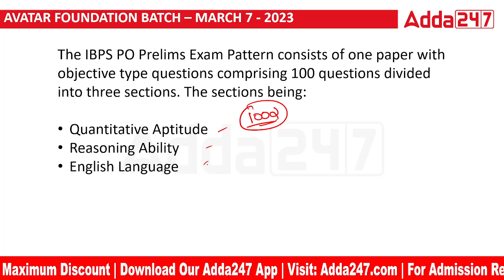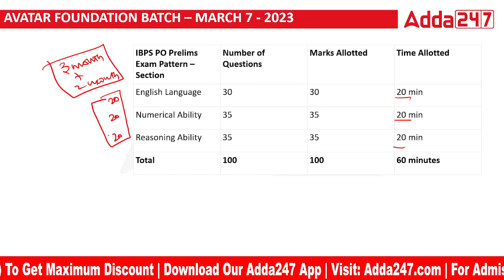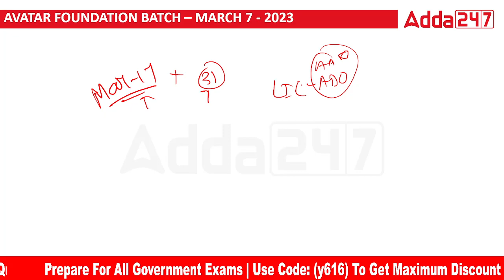IBPS CALANDER 2023 - WHAT ARE THE UPCOMING OPPORTUNITIES ? - BANKING FOUNDATION BATCH - PRATHAP SIR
👉Tamil Comprehensive Live Batch 2000 MCQs Doubt Clearing Session (Aptitude & Reasoning)
👉IB Security Assistant/Executive & Multitasking (General) 2023 Complete Preparation Batch | Tamil | Online Live Classes By Adda247
👉SSC MTS 2023 | COMPLETE FOUNDATION BATCH | TAMIL | ONLINE LIVE CLASSES BY ADDA247
👉Basic to Advanced | General Studies / General Awareness Batch | Tamil | Online Live Classes By Adda247
👉TNPSC Group 1 Prelims Batch | Tamil | Online Live Classes By Adda247
👉TNPSC Group 1 / ACF / DEO Prelims Batch | Tamil Live Classes By Adda247
👉TNPSC Group 2 / 2A Prelims Batch With eBook (Unit 8 & Unit 9) | Tamil | Online Live Classes By Adda247
👉General Tamil Live Classes For Tamil Eligibility Test, TNPSC Group 2 With General Tamil eBook Batch By Adda247
👉Railway Police Batch RPF SI & Constable | Tamil | Online Live Classes By Adda247